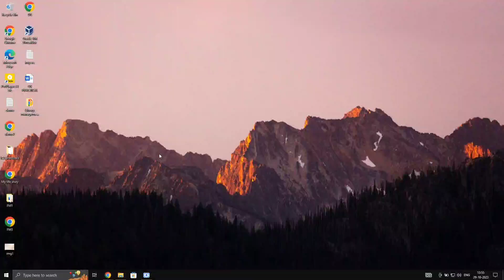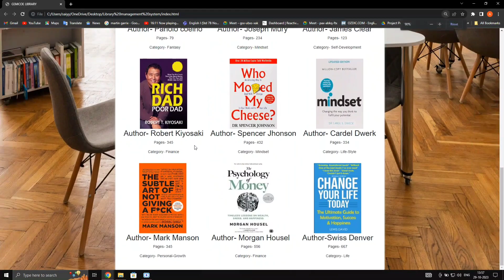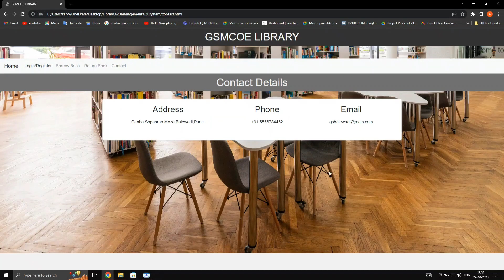Library Management System:- Amaan